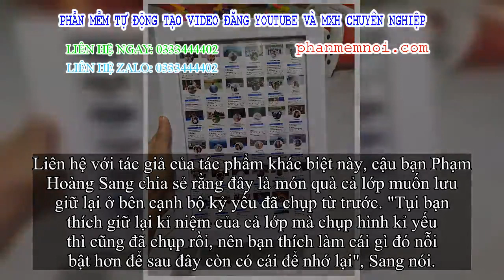✅ Dân mạng rần rần trước món quà kỷ yếu thời 4.0, chỉ cần nick facebook là đủ nhưng mà block nhau th